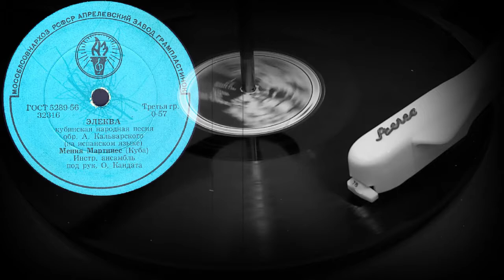ЭЛЕКВА кубинская народная песня исп. МЕНИЯ МАРТИНЕС (на испанском языке)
ЭЛЕКВА кубинская народная песня обр. А.Кальварского (на испанском языке), исп. МЕНИЯ МАРТИНЕС (Куба), Инстр. ансамбль под рук. О.Кандата